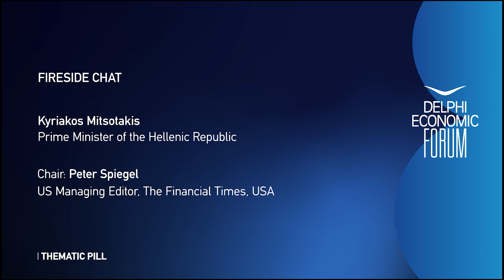DEF VIII - Fireside Chat - Kyriakos Mitsotakis and Peter Spiegel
Kyriakos Mitsotakis, Prime Minister of the Hellenic Republic

Chair: Peter Spiegel, US Managing Editor, The Financial Times, USA